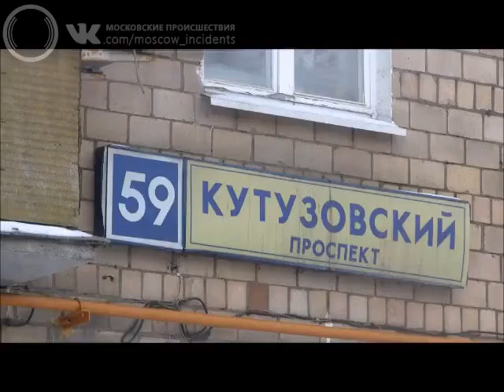ДТП на Кутузовском проспекте 11.01.13 столкнулось 6 машин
авария на кутузовском
Крупное ДТП произошло на западе Москвы 11 января днём. На Кутузовском проспекте столкнулось 6 автомобилей: внедорожник "Мерседес GL", "Тойота Камри", "Форд Мондео", "Рено", внедорожник "Ссанг-Ёнг Рекстон" и а/м "Бентли Континенталь". Как пояснил водитель а/м "Ссанг Ёнг", он двигался по Кутузовскому проспекту в сторону центра в первом ряду. В районе пересечения с Кременчугской улицей водитель а/м "Бентли Континенталь" двигавшийся в попутном направлении крайнем левом ряду выскочил на полосу встречного движения где совершил столкновение с внедорожником "Мерседес", который в свою очередь отбросило также на встречную полосу где он протаранил ещё три автомобиля. Водитель а/м "Бентли" продолжая движение по инерции резко перестроился в крайний правый ряд где столкнулся с внедорожником "Ссанг-Ёнг". После чего оба автомобиля вылетели за пределы проезжей части. Автомобиль "Ссанг-Ёнг" после столкновения оказался в снегу на склоне, а а/м "Бентли" съехал на тротуар, где по счастливой случайности в тот момент не было пешеходов. Как утверждает водитель "Ссанг-Ёнга", когда к нему после ДТП подошел водитель "Бентли" от него ощущался запах алкоголя. Он заверял участника аварии в том что ничего серьёзного не произошло. Однако в результате ДТП были пострадавшие - все они были госпитализированы. По некоторым сведениям для эвакуации одного из них был задействован вертолет. В результате ДТП движение транспорта в сторону области было затруднено. Трасса периодические перекрывалась для эвакуации поврежденных автомобилей, а также для расчистки проезжей части от автомобильных осколков. Окончательные причины ДТП будут установлены в ходе расследования. .